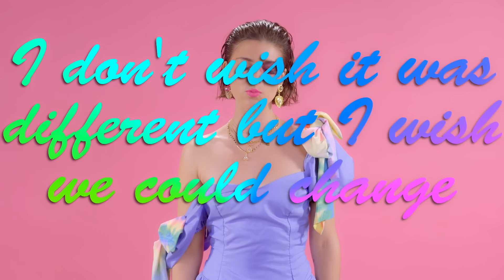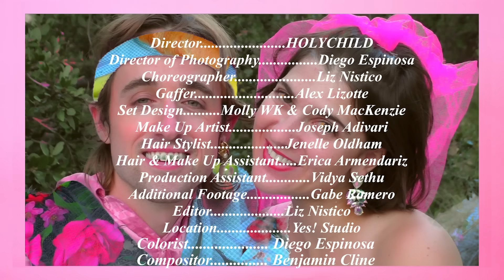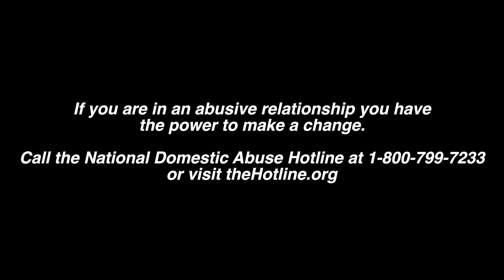HOLYCHILD - Wishing You Away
This is a video about domestic abuse. My father was physically abusive to my mom when I was growing up and I used to be ashamed of that. I was so horrified that I was a part of such a family and I didn't start talking about it until recently. It's a part of my past I can't escape. Sometimes I'll be dating someone who is borderline abusive and I think, "This is it. This is my destiny. This is what I'm supposed to have." And if you ever think that I want you to know you are WRONG.

It has taken me a long time to come to terms with my past and how it dictates my present. And I'm still working on it. But now you are going to get a glimpse of that with this song and video. The song is a cry to my dad. The video is a warning for the future. Wrapped in typical HOLYCHILD-fashion, it's cute but also creepy.